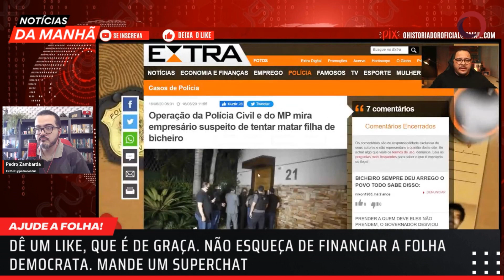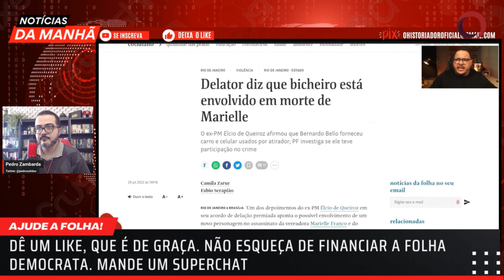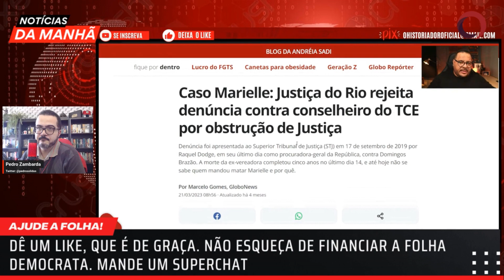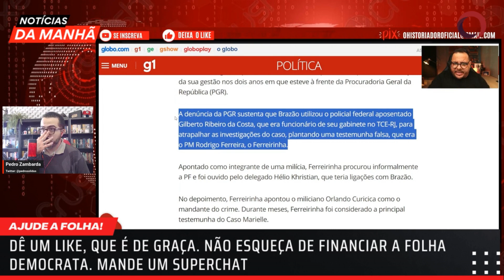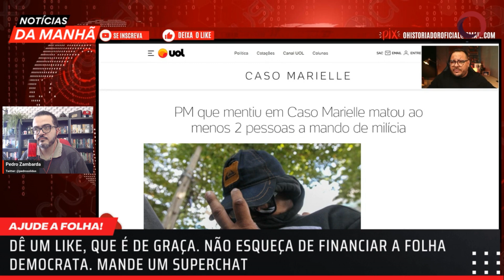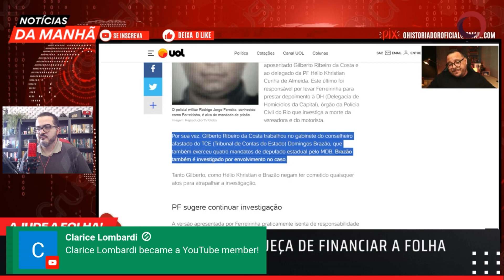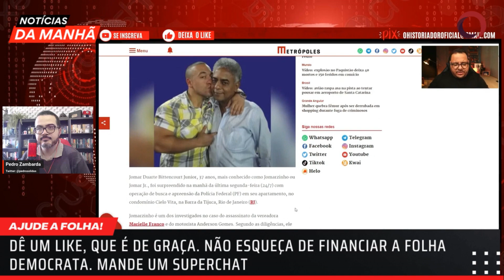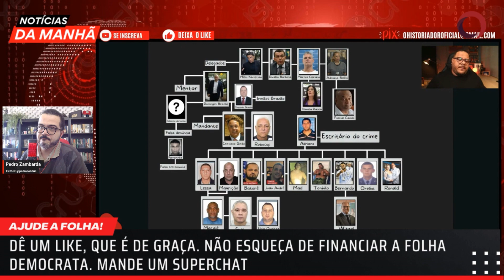Carlito Neto: Novos NOMES surgem em DELAÇÃO de Elcio Queiroz